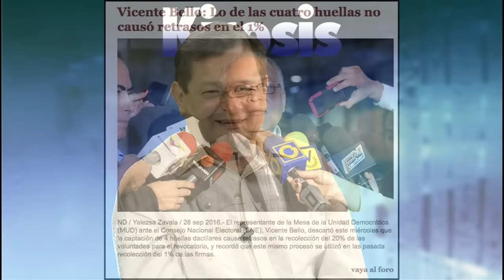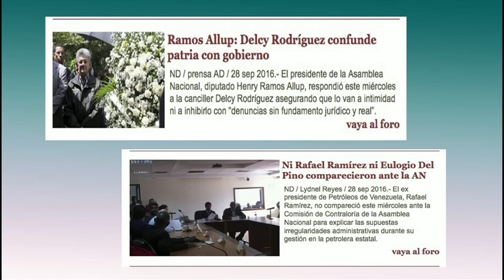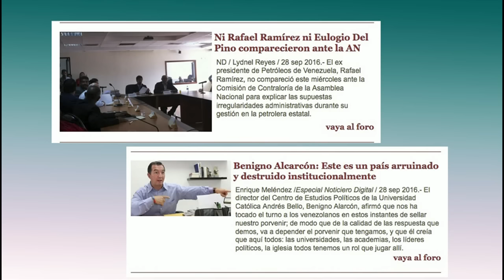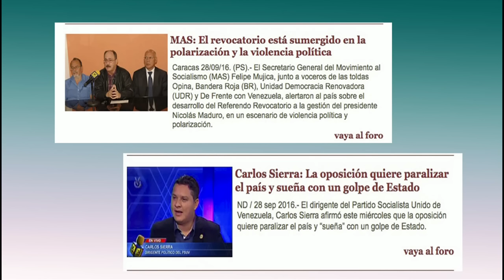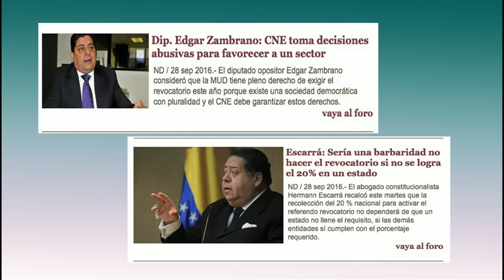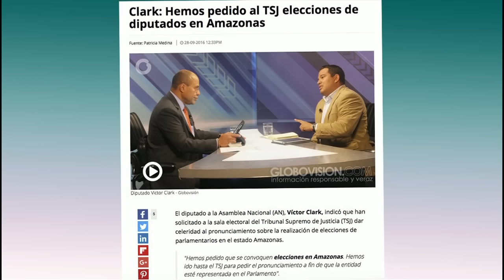Kicosis con @kicobautista - Alo Buenas Noches 30-09-2016 Seg. 07